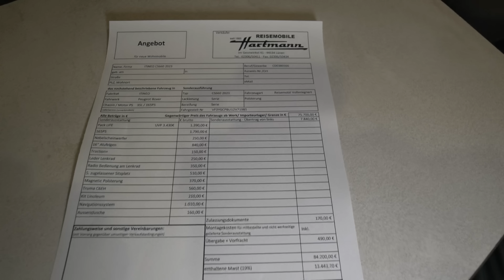FLUTSCHNEU ZUM DISCOUNT PREIS! VOLLINTEGRIERTES 3,5t LUXUS WOHNMOBIL mit XL Kinderz.! ITINEO CS 660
Reisemobile Hartmann
Im Geistwinkel 41
44534 Lünen
Tel.: 02306/50411

ITINEO gehört zu der Rapido Gruppe. Die Fahrzeuge werden an der selben Stelle von den selben Mitarbeitern in dem selben Werk in Mayenne gebaut.

Selbst die Produktion der einzelnen Möbelteile findet in mühevoller Handarbeit im eigenen Werk in Mayenne statt.

Diese Reisemobile bieten hohen Reisekomfort, bei weit entwickelter Technik, sowie ein solides und Ansprechendes Design, welches ein tolles Reisegefühl vermittelt.

Sie werden das Reisemobil CS660 lieben
•5. zugelassener Sitzplatz mit Sicherheitsgurt als Option und als 3T5(1)
•Badezimmer DUO'SPACE mit schwenkbarer Wand für optimierten Wohnraum
•Trennvorhang für größeren Badezimmer-Bereich
•Kinderzimmer mit 3 möglichen Schlafgelegenheiten
•Vergrößerung des Betts durch Umwandlung der Sitzgruppe in ein 130 cm breites Doppelbett
•2 Stockbetten 70 x 202 cm
•Feste Trennwand Tag / Nacht
•Kinderzimmer im Heck
•Kühlschrank 128 Liter

84.200 €
Finanzierung berechnen

Anrufen

Hartmann GmbH
 Zurück zu den Suchergebnissen
Itineo Itineo CS 660 - Famili Compact 2023

Zentralverriegelung, WC, Multifunktionslenkrad, Leistung: 121kW (165PS)
Hartmann GmbH
Partikelfilter, ABS, Lederlenkrad, Farbe: WeißHeckgarage, Festbett, Schadstoffklasse: Euro6d, DieselNavigationssystem, Servolenkung, ESP
Unsere Services für Sie:

Inspektion

Werkstatt/Reparaturen

Finanzierung

Hartmann GmbH
Im Geistwinkel 41

Lünen

1
2
3
4
5
6
7
Previous
Next
84.200 € (Brutto)
70.756 € (Netto)
19,00% MwSt.
Finanzierung berechnen
Integrierter, Neufahrzeug
Diesel
121 kW (165 PS)
Schaltgetriebe

Anrufen
Fahrzeug parken
Fahrzeugnummer:71985
Preisinformationen
Preis84.200 €FinanzierungFinanzierung möglichFinanzierung berechnen
Weitere technische Daten
SchadstoffklasseEuro6dUmweltplakette4 (Grün)Zulässiges Gesamtgewicht3.500 kgKlimatisierungKlimaanlageFarbeWeißAchsen2Anzahl Schlafplätze5Länge6.610 mmBreite2.190 mmHöhe2.800 mm
Unverbindliches Finanzierungsangebot berechnen
Lass Dir in nur einer Minute ein persönliches und unverbindliches Kreditangebot berechnen.
Anzahlung:0 €
Laufzeit:60 Monate
Finanzierung berechnen
Ausstattung
ABS
ESP
Festbett
Heckgarage
Lederlenkrad
Multifunktionslenkrad
Navigationssystem
Partikelfilter
Radio DAB
Servolenkung
Tempomat
WC
Zentralverriegelung
Fahrzeugbeschreibung
ITINEO wird bei RAPIDO im gleichen Werk, auf der gleichen Produktionsstraße in Frankreich in Mayenne gebaut.

Das besondere an dem CS660 ist das Etagebett, Badezimmer mit schwenkbarer Wand. Und das bei gerade mal 6,6m Länge.

Technische Daten:

Peugeot Boxer
165 PS
Zulässiges Gesamtgewicht: 3500 kg
Maximales Zuggewicht: 5500 kg
Leergewicht 2870 kg
Lange cm: 6610
Breite cm: 2190
Höhe cm: 2530
Zugelassene Sitzplätze: 5
Essplätze: 5
Schlafplätze: 5

Serienausstattung:

Stoffestes-Polyester Dach
Stoffestes-Polyester Wand
Polyester-Außenschutz Boden -Unterseite
Karosseriebodenstruktur mit Polyurethan
Styrofoam Wärmedämmung
Zentralverriegelung
Beifahrer und Fahrer Airbag
ABS
Tempomat
Redox-Flow Batterie
Fahrerhausfenster mit Polyurethan-Rahmen
Höhenverstellbare und drehbare Fahrerhaussitze
Design Heckprofile mit LED Lichtern
Klapptisch
TV Fläche + Vorverkabelung
Trenntür
Duo SPace
Coming Home Funktion
Schalttafel
230 V Außensteckdose
230 V innensteckdose: 5x
12 V Innensteckdose: 2x
USB 5 V Innensteckdose: 3x
Kühlschrank mit Gefrierfach

Sonderausstattung:

Pack Life
165 PS
Nebelscheinwerfer
16" Alu Felgen
Traction +
Lederlenkrad
Radio Bedienung am Lenkrad
5. zugelassener Sitzplatz
Magnetic Polsterung
Truma C6EH
Kit Linoleum
Navigationssystem
Außendusche
Zulassungsdokumente
Lieferung zum Händler

Pack Life:

Fliegengittertür
Panoramadach
Außenbeleuchtung Aufbautür
beheizter Abwassertank
Stop + Start
ESC mit ASR, ROM, Berganfahrhilfe
Traction +
TPMS
2. Schlüssel mit Fernbedienung
Nebelscheinwerfer vorne
automatisches einschalten der Scheinwerfer und Scheibenwischer mit Regensensor
Elektrische verstellbare und beheizbare Außenspiegel
Stahlfelgen 16"
Lenkrad und Schalthebelgriff in Leder
Luftausströmer mit grauer Aluminiumverkleidung

00:00 Vorstellung ITINIO CS 660
01:15 Außenrundgang
01:45 Heckgarage
03:20 Weitere Details außen
08:52 Innenrundgang
16:10 Hubbett
18:12 Preisliste